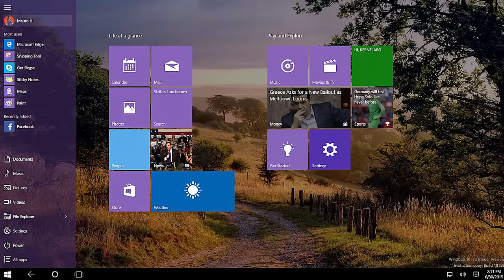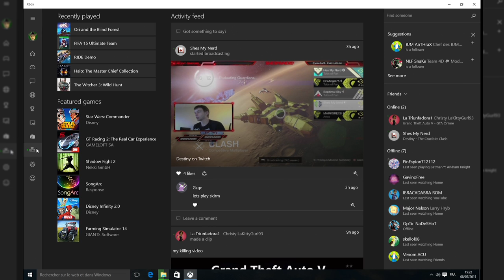XboxTV : Comment utiliser les fonctionnalités de la mise à jour de juillet de la Xbox One ?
Découvrez comment bien utiliser toutes les nouvelles fonctionalités de la mise à jour système de la Xbox One du mois de juillet.

Retrouvez tous les épisodes de la XboxTV ici : po.st/XboxTV